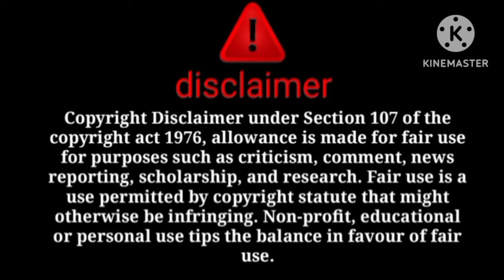Irfan wala kand expose😱Bacha kausar n paida nai kia😱